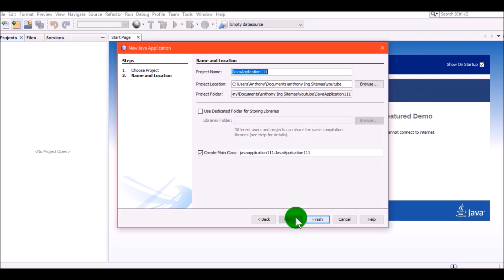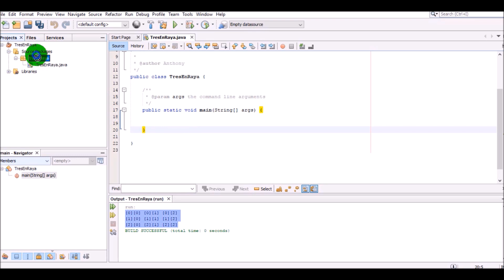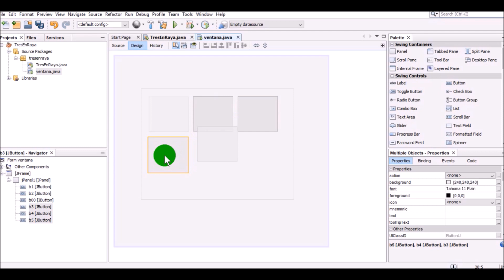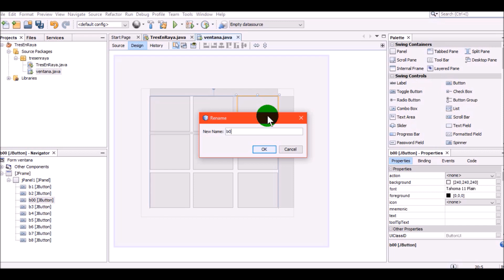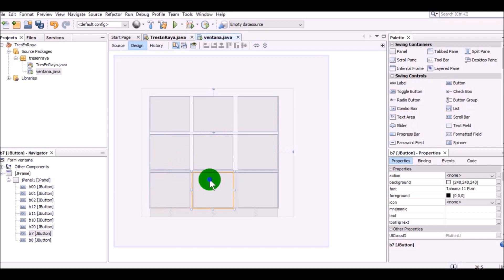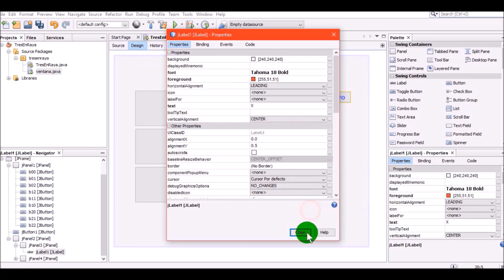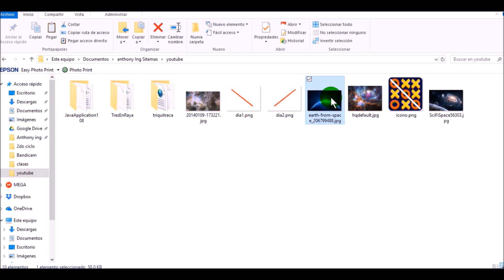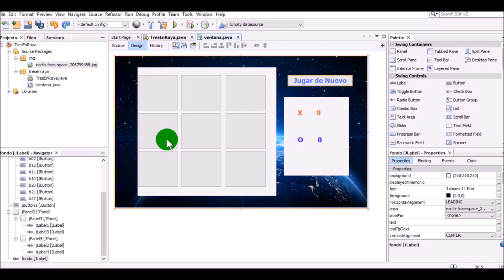Como hacer el juego de 3 en raya en JAVA parte 1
como hacer juego de 3 en raya en JAVa
link de imagenes